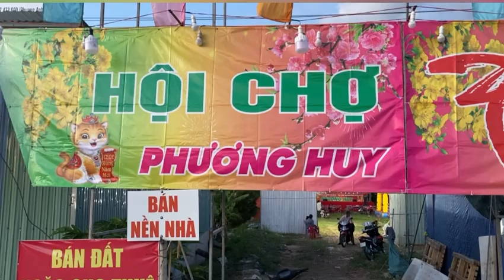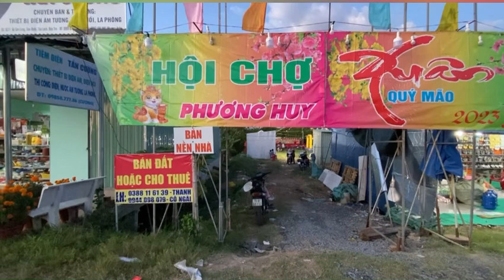Chùa Bửu Linh quê tôi. Chợ Lách-Bến Tre